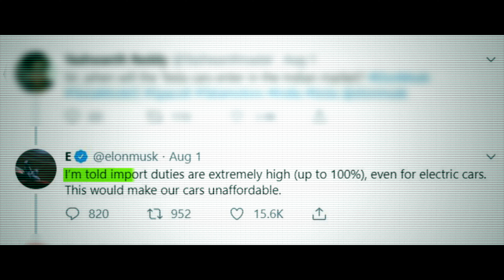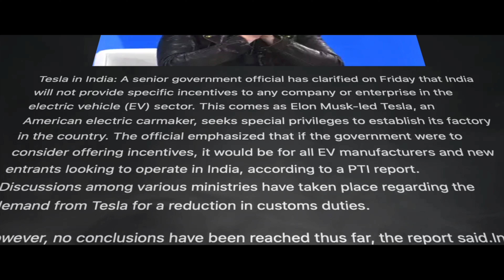Will Tesla Really Enter India? The Shocking Truth | RootsPro